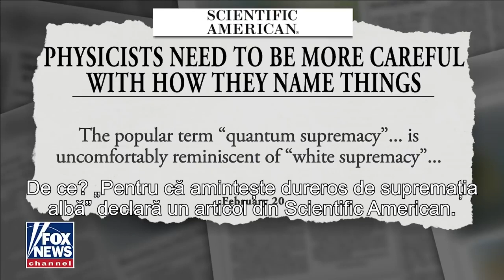Extrema stânga americană este obsedată de rasism, cultura anulării şi desfiinţarea poliţiei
CIF: 33686860